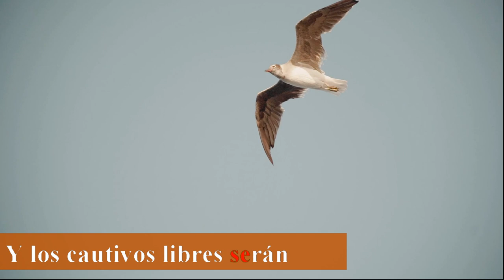El Granito De Mostaza Instrumental cumbia con letra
La fe de Dios todo lo puede, ten fe de Dios con él viviendo en tí.

Estilo: Cumbia
Vídeos de fondo: